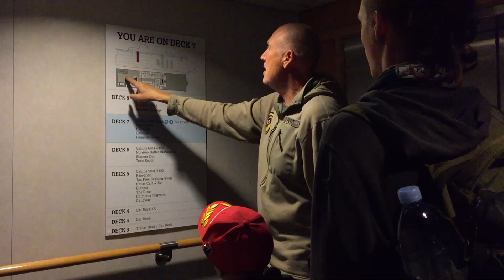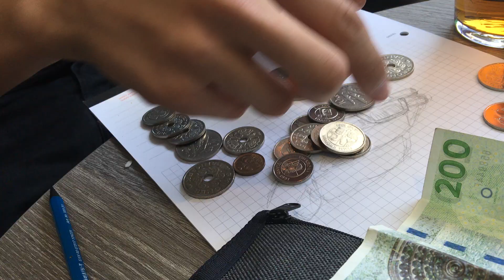Doing ICELAND Video Diary Day 3+4 (The ICELAND Crew)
Sailing to ISLAND / The ferry time: Video Diary Day 3&4;
The ICELAND crew 2017 / Crossing the island on rough & tuff highland routes feat. JACK JACK from Jack's BRUDER Toys World;
Follow the tour and join all fine stuff and outdoor experience, pleasure and adventure lifestyle of
and Anna Voelske Photography;

REPUBLIC DRIVE;
allGLORY2theLORDjesus!